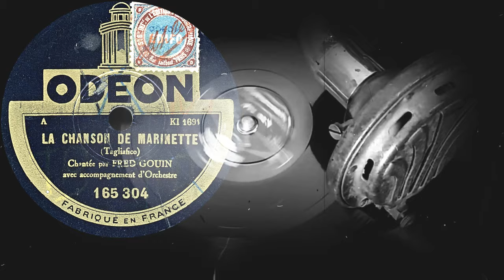LA CHANSON DE MARINETTE - Chantée par FRED GOUIN avec Accompagnement d'Orchestre (1928)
Оцифровка грампластинки
LA CHANSON DE MARINETTE
(Tagliafico)
Chantée par FRED GOUIN
avec Accompagnement d'Orchestre
ODEON (Франция) 1928 год
Выходные данные: 165 304 A KI 1691
Гравировка: Ⓦ KI1691¹
Кривая воспроизведения: Western Electric
Скорость: 78 об/мин
Размер: 25 см